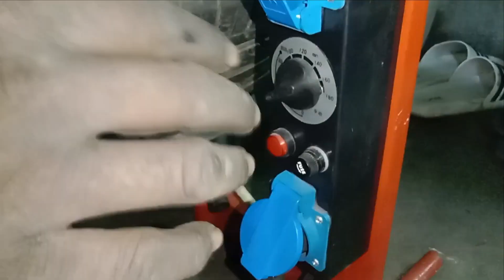taxi ke tayar ka cut pkayenge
ajj taxi ke tayar ka cut pkayenge

Thanks for the washing my video